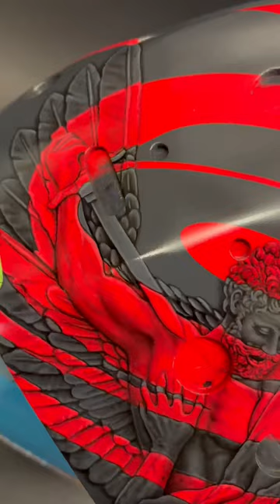Painting Freddie Andersen’s Goalie Mask Pt.3: Angel v Demon: on right side.